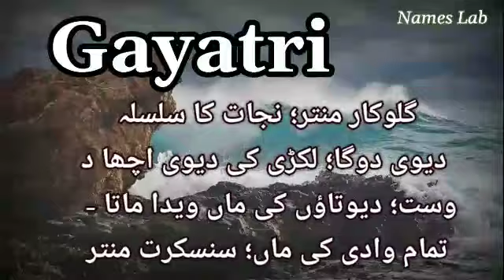Gayatri Naam Ka Matlab Kya Hai / GaYatri Ka Matlab / Gayatri Naam Ka Arth Kya Hai / Gayatri Ka Arth